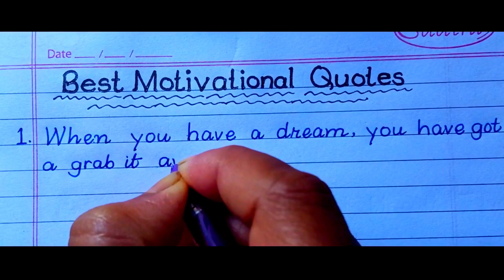Best Motivational Quotes in English | Inspiration Quotes in English | Motivation Lines | DasLearning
10 Best Motivational Quotes in English, 10 Motivational quotes by APJ Abdul Kalam, Inspirational Quotes, Best 💪 Motivational True Lines,

Hello visitors welcome to Das Learning
Here we will get 10 Best Motivational Quotes in English Print & Beautiful Handwriting. Hope you like this video.

Motivational Quotes,
Best Inspirational-Motivational Quotes,
Best motivational quotes English,
Top 10 Inspirational Writing Quotes,
Inspirational Quotes,
Top motivation quote,
God bless you all.
lot of ❤️❤️❤️